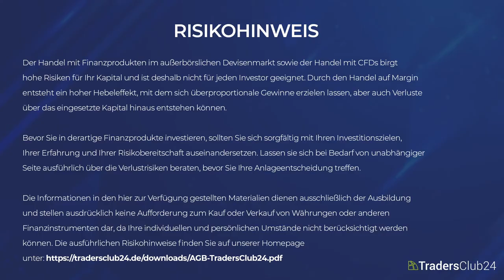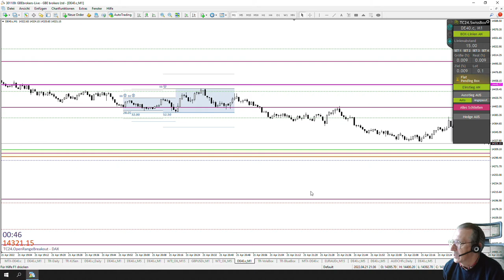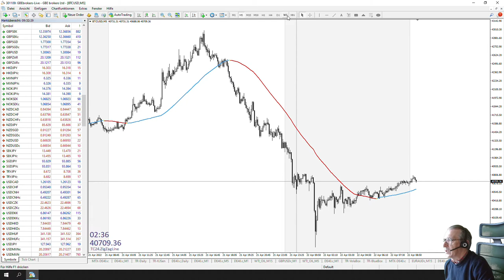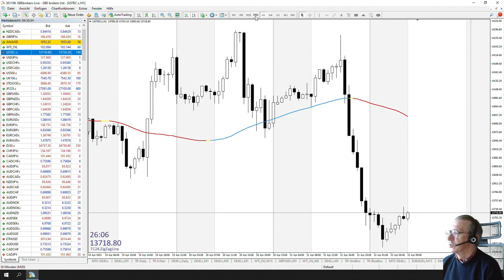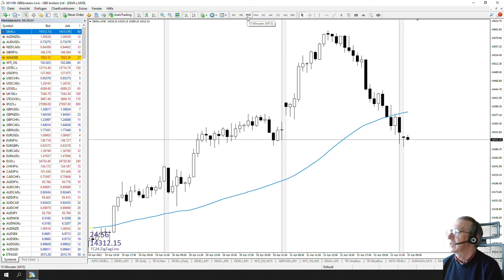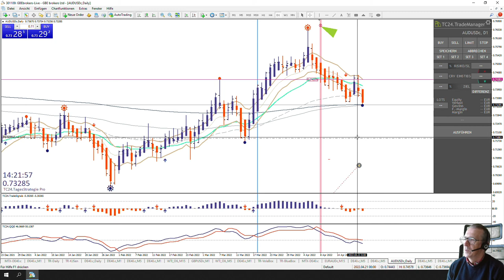LiveTrades vom TradersClub24 DaxOpenRange Breakout vom 22.04.2022